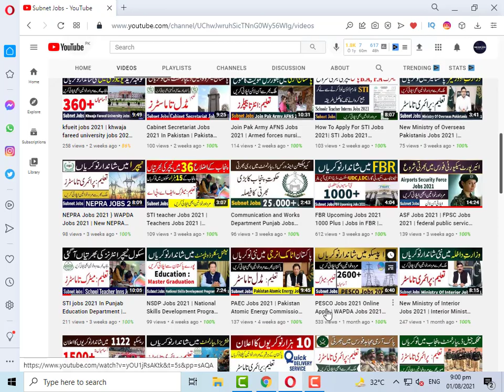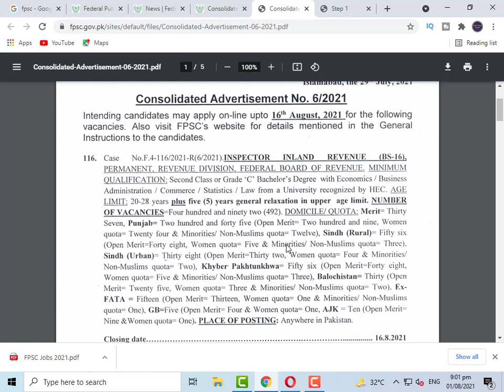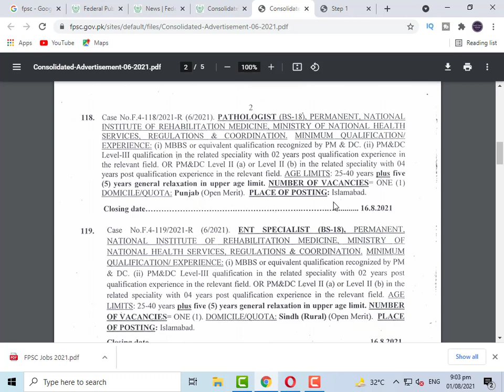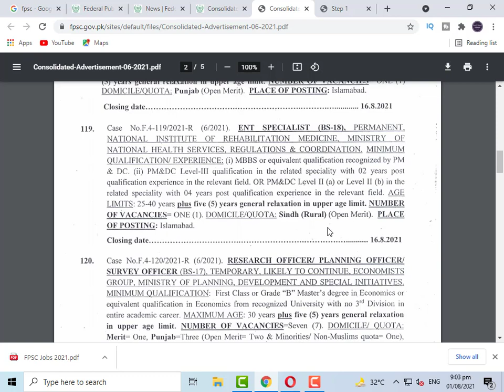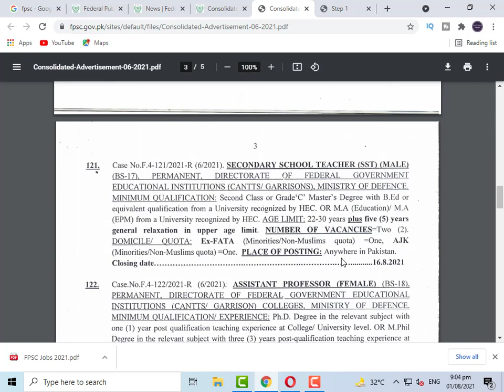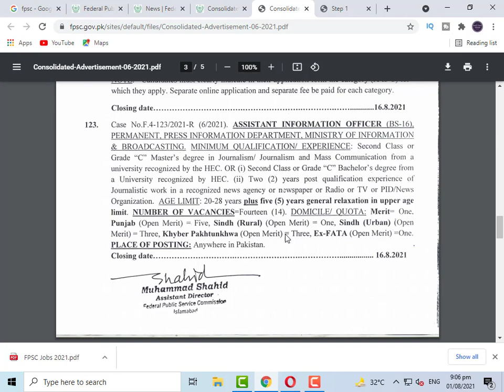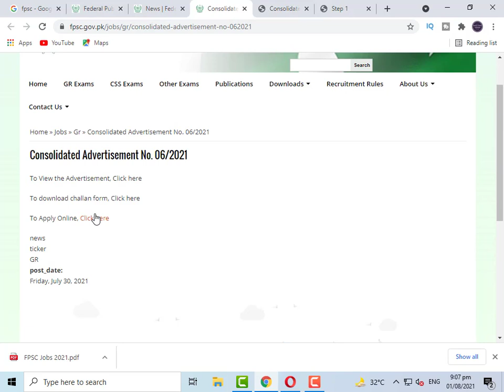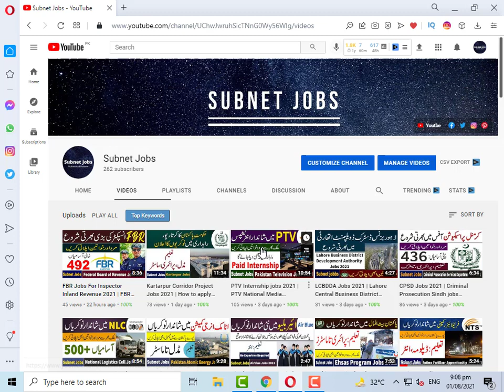FPSC Jobs 2021 | Federal Public Service Commission Jobs 2021 | Jobs In FPSC 2021 | Govt Jobs 2021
FPSC Jobs 2021  has been announced through the Advertisement No.06/2021 of Federal Public Service Commission available on website. Applications from the suitable persons for FPSC jobs 2021 are invited on the prescribed application form available online on website.  In these Latest Federal Public Service Commission Jobs 2021 the eligible Male/Female candidates from across the country can apply online through the procedure defined by the organization on FPSC website and can get FPSC Jobs 2021 after the complete recruitment process.